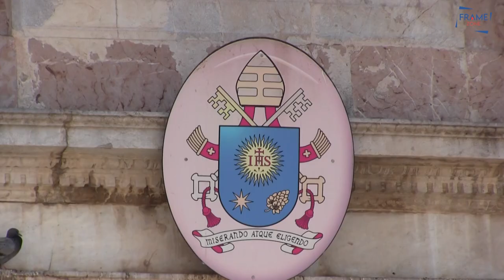Taormina, la città della Sicilia dove arte, storia e natura si fondono in mille colori e profumi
Taormina è un vero e proprio paradiso, un sogno per ogni persona che la visita. Una terrazza sul mare a "due passi" dallo stretto di Messina e con l'Etna che fa da cornice al suo paesaggio.

 ▶ Frame Zone è lo spazio in cui viaggi, persone e racconti si intrecciano, un sito in cui attraverso lettere, voci, immagini e video, si conoscono luoghi, tradizioni, volti, anime e storie.

📹 Riprese e montaggio di Francesco Bottino